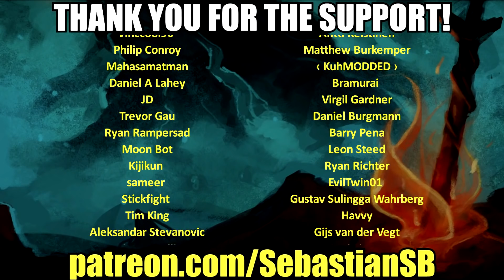Let's Play Dark Souls Remastered Co-op Part 6 - Anor Londo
• The Way of the Multiplayer (up to 6 players with dedicated servers)

Prepare To Die Edition Description:

Dark Souls will be the most deeply challenging game you play this year. Can you live through a million deaths and earn your legacy?